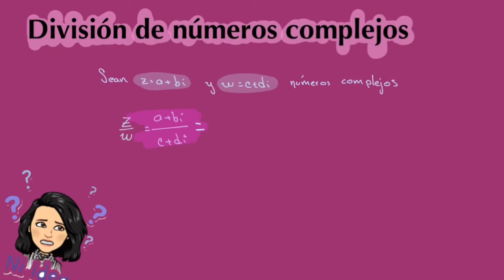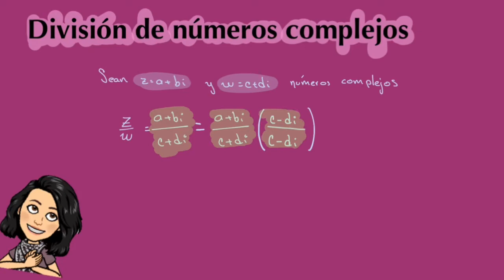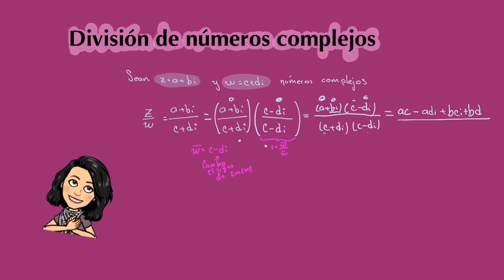División de números complejos